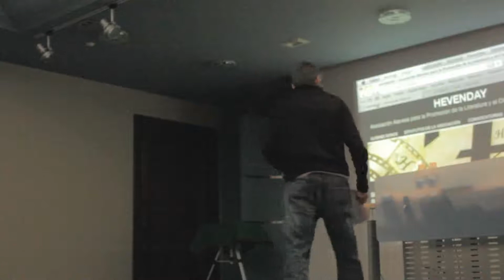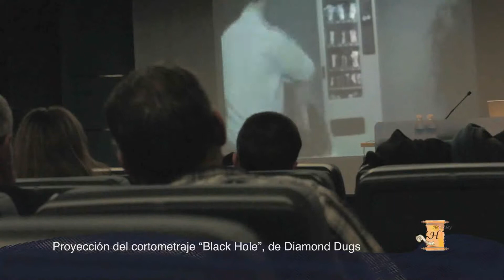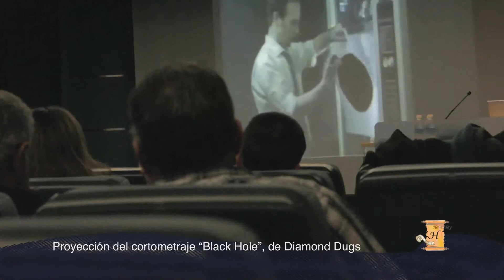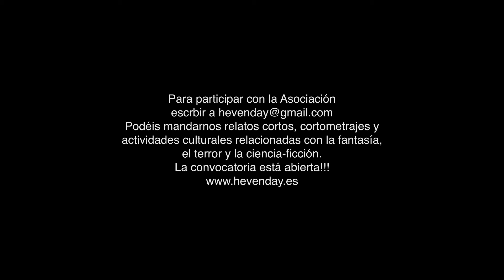Primera Jornada Hevenday de Literatura y Cine Fantástico y de terror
El pasado jueves día 20 de octubre se desarrolló en la Casa de Cultura Ignacio Aldecoa, la primera jornada Hevenday de Literatura y Cine Fantástico y de Terror. Una jornada que busca la participación de los vitorianos, fomentando actividades relacionadas con los géneros fantástico, de terror y de ciencia-ficción. En este video os ofrecemos algunos pasajes de esta cita. Os recordamos que la próxima será el 17 de noviembre. Y que a través de la siguiente dirección de correo electrónico, , esperamos vuestras propuestas de relatos breves, cortometrajes cinematográficos o actividades culturales.